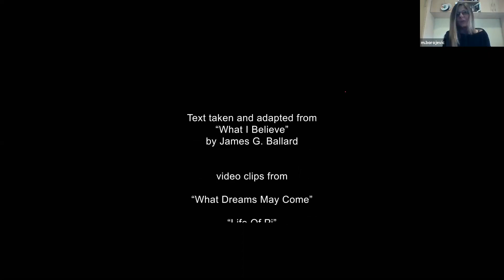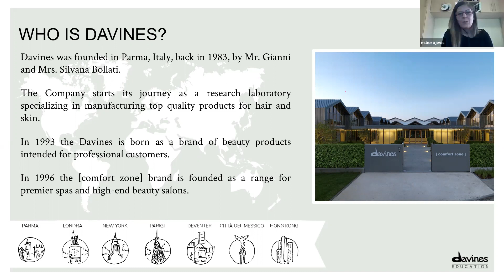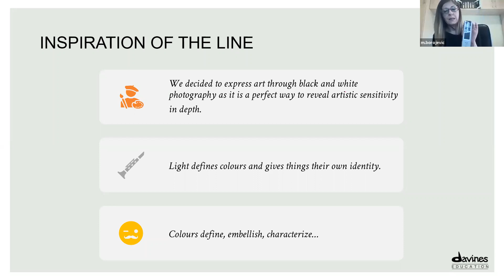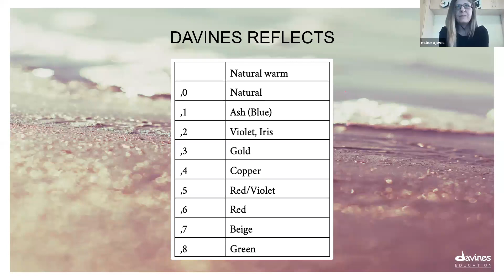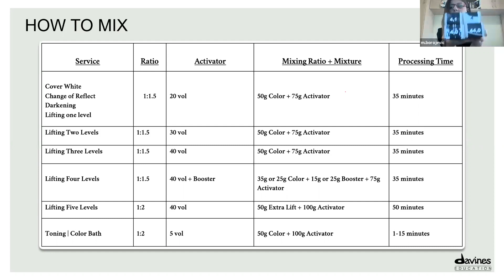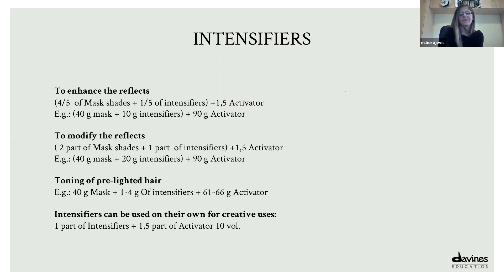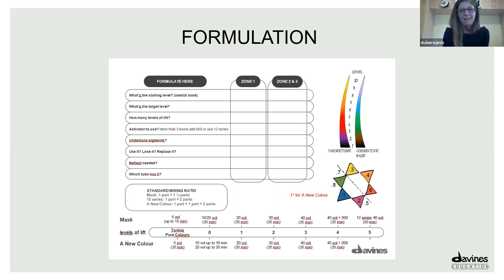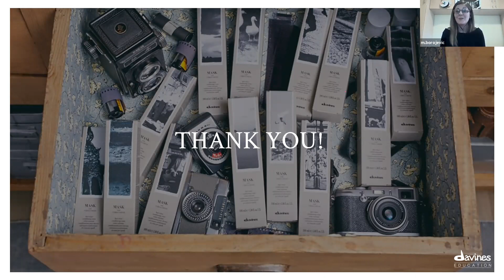Discover Mask with Marija Borojevic - Davines Education